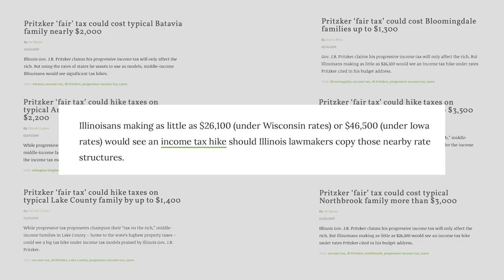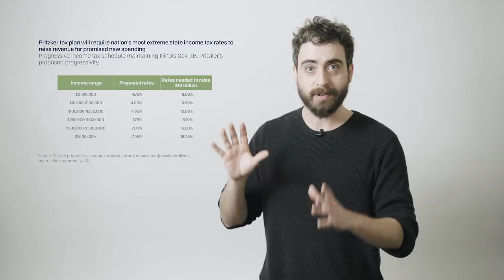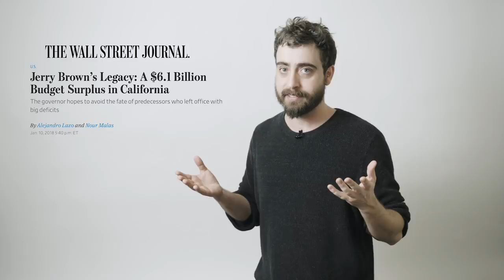Don't believe the Illinois Policy Institute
Democrats have proposed tax cuts for 97% of Illinois residents, but you wouldn't know that if you're reading the articles from the Illinois Policy Institute.